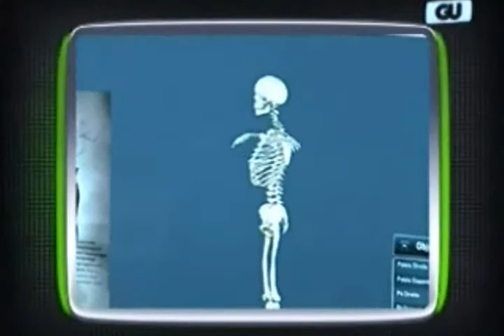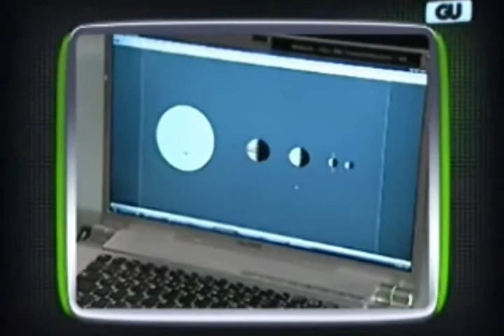Autore 3D no Globo Universidade.avi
Entrevista sobre o Autore 3d no Globo Universidade.